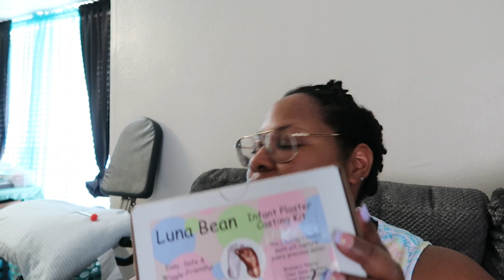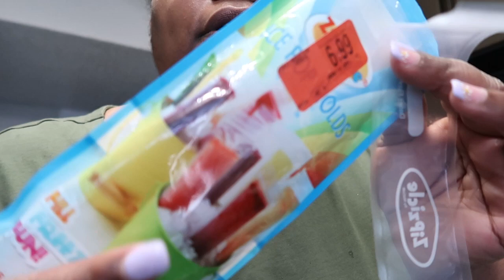Weekly Vlog of an Introvert's Life in Dallas ~ Fixing Car Light ~ Setting Sprays~ Adult Popsicle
Poshmark ~ @j_phatique